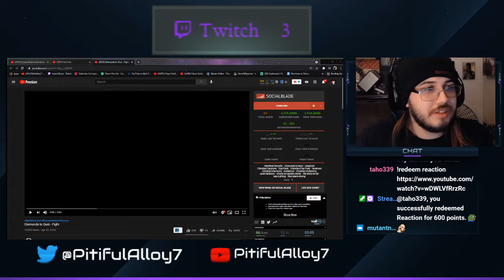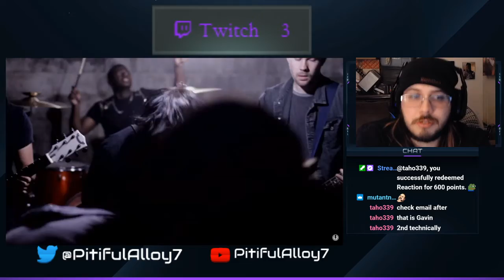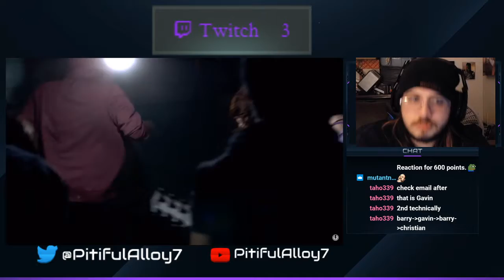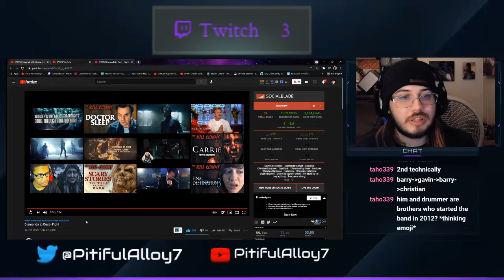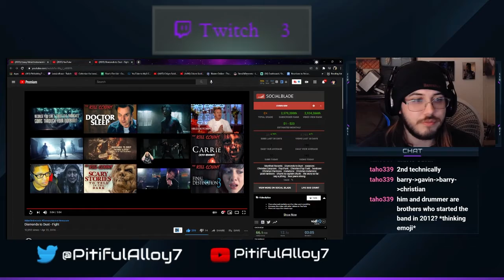Diamonds To Dust- Fight- REACTION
PSN: PitifulAlloy7